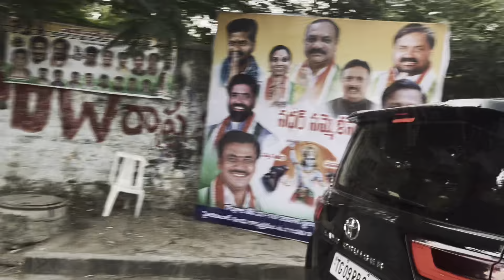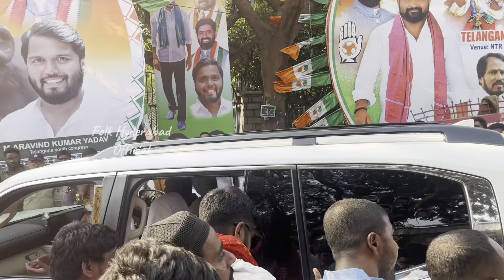MP Anil Kumar Yadav Sadar Sammelana 2024 Full Video at NTR Stadium || Cm Revanth Reddy